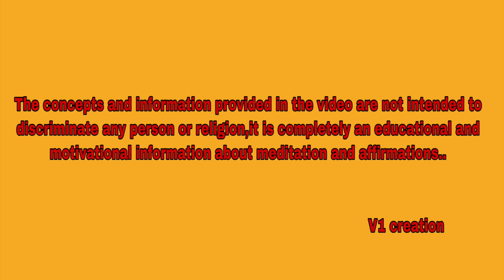#108.కోటీశ్వరులు కావాలని ఉందా అయితే ముందు మౌనం వహించాలి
For calls, appointments, and meditation classes online contact my office 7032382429.

1. To join the WhatsApp group take the membership by joining the channel @199/month.
2. To make weekly calls directly with madam take the membership by joining @599/month.
3. To join the weekly money meditation classes take the membership by joining @1999/month.